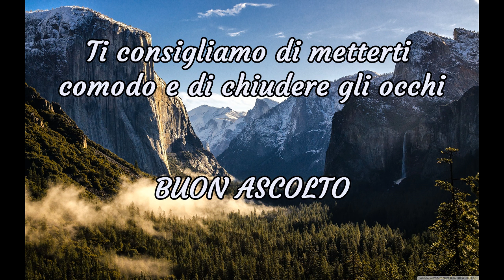7 8 LA CREDENZA INCREDIBILE e 7 9 L'ESTENSIONE DEL REGNO - UN CORSO IN MIRACOLI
7 8 LA CREDENZA INCREDIBILE e 7 9 L'ESTENSIONE DEL REGNO - UN CORSO IN MIRACOLI🌸 Vuoi una Sessione di Coaching con Noi?

Ecco i Capitolo 7.8 e 7.9 dedicato al libro Un Corso In Miracoli, Riassunto e reso Meditativo in modo tale che giunga quante più anime possibili anche sotto forma di Preghiera o Meditazione . Ti Consigliamo per tanto di Chiudere Gli Occhi e Metterti in una Posizione Comoda.

La prima parte del libro Un Corso In Miracoli è appunto chiamata Testo e comprende 790 pagine.

L'Audio Corso è Guidato dalle Voci di Filippo Lorusso e Deborah Oppicelli.

Ti Consiglio questo Libro:

✒ Un corso in miracoli

la nostra Missione è aiutare gli altri ad esprimere la miglior versione di se stessi e il loro Naturale stato di benessere.
Deborah: Ho iniziato da personal trainer, quindi dal benessere fisico.Raggiunta la consapevolezza che la parte più profonda è ciò che ci guida e che tutto parte da dentro sono diventata Coach Rei ( Riprogrammazione Emozionale Inconscia) , iniziando così a trasmettere insegnamenti unici, rivolti al benessere a 360°, Corpo, Mente e Spirito. Scopri di più

7 PASSI +1 PER RICEVERE TUTTE LE MIE SORPRESE PER TE:

1. ✪ NUOVI CORSI, REGALI e NOVITA’

2. ► VIDEO GRATIS OGNI SETTIMANA

3. Vuoi conoscere meglio cos'è linea-luce ? visita il sito

4. ✿ ISPIRAZIONE QUOTIDIANA su INSTAGRAM

5. ♚ Unisciti al “GRUPPO SEGRETO” ♚

6. ✦ ISPIRAZIONE QUOTIDIANA su FACEBOOK

7. Vuoi una Sessione di Coaching con Noi?

8.☝ HAI UNA DOMANDA? RICHIEDI UN VIDEO!☝ Se hai una domanda o un feedback da darmi puoi lasciare un commento sotto a questo video. Ma se vuoi chiedermi qualcosa di più personale e/o complesso anche in maniera anonima allora puoi richiedermi un video e lo registrerò per te!

Desidero ringraziare te che mi supporti guardando e condividendo i nostri video e mandandoci i tuoi feedback, i tuoi commenti e acquistando i nostri corsi online. Con gratitudine, stima e affetto - Deborah